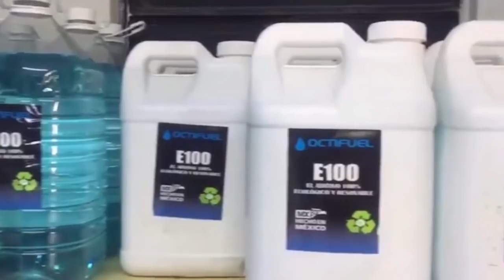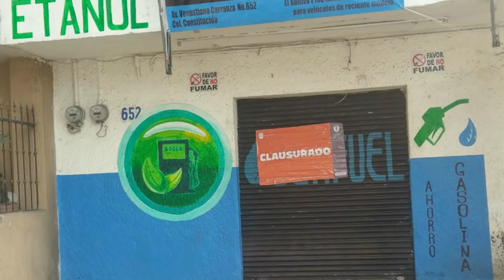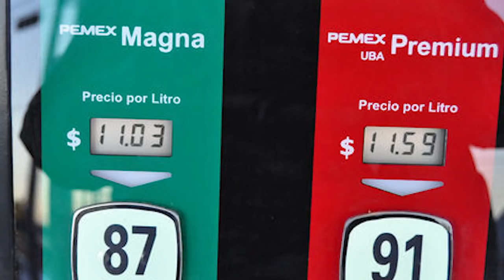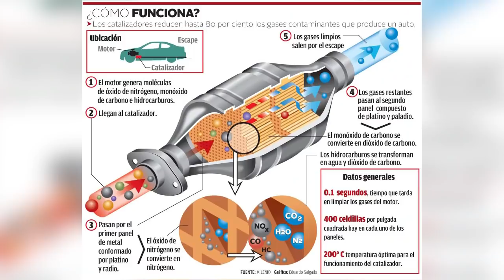La realidad sobre el Etanol I Tixuz Autos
En esta ocasión nuestro amigo Luis sillas nos extiende el tema sobre el etanol, mismo que ya había tocado en otra entrega, hoy nos dice por qué si o por qué no usar etanol en nuestros automóviles.